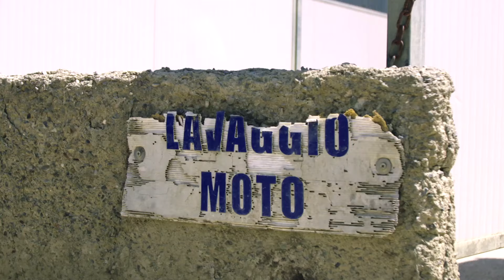UFOPLAST 2017 GEAR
Gear 2017 UFOPLAST